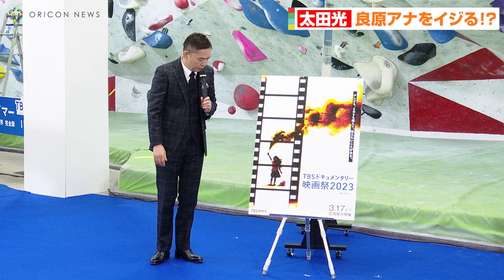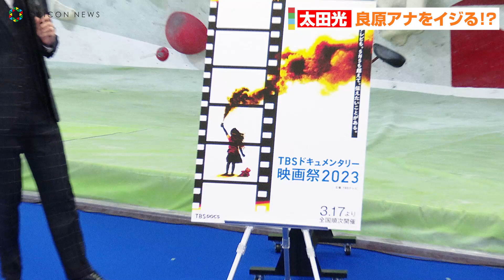太田光、”サンジャポ”良原アナをイジリまくる！？「今付き合ってる彼氏が…」 『TBS DOCS』チェアマン就任・大発表会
TBSの良原安美アナウンサー（27）が21日、都内で行われた『TBS DOCS』チェアマン就任・大発表会でMCを務め、お笑いコンビ・爆笑問題の太田光（57）に“外資系の彼氏”の存在をバラされる場面があった。

太田は、『TBS DOCS』ラインナップ作品のうち25日に劇場公開される『人生クライマー 山野井泰史と垂直の世界 完全版』について熱弁。特に「奥さんもクライマーなんだけど、山野井さんがこの歳になっても挑戦を続けようというのも、自分の旦那が死ぬかもしれないのに、やってほしいと思う絆もすごいなと思う」と感動を伝えた。

　MCの良原アナウンサーは深くうなずくも、太田から「今付き合ってる彼氏だったら止めるでしょ？」とツッコまれタジタジ。「マスコミの皆さんもいらっしゃいますから」と阻止するも「外資系の彼氏と付き合ってる」と暴露され「もう別れてます！」と打ち明けた。